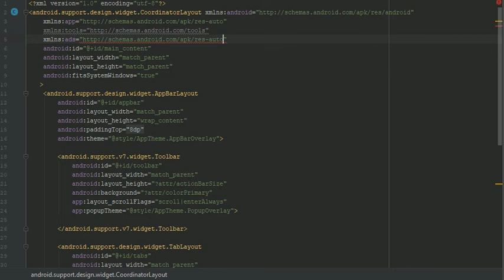How to fix Namespace 'ads' is not bound more